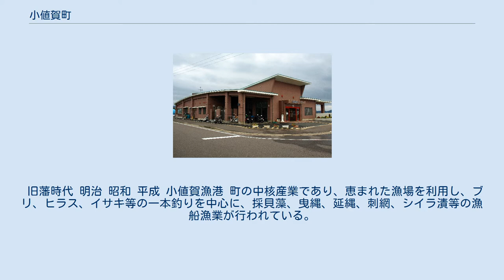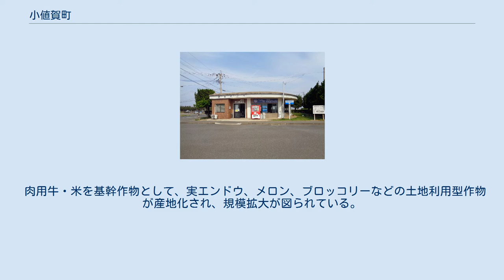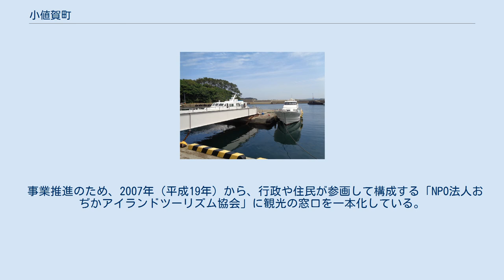小値賀町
小値賀町（おぢかちょう）は、長崎県の五島列島北部の小値賀島と周辺の島々を行政区域とする町で、北松浦郡に属する。
 春にはおぢか国際音楽フェスティバルがあり、多くの観光客が来島する。
2004年（平成16年）より、九州鹿をモデルとしたちかまるが小値賀町のマスコットキャラクターとなっている。
 小値賀諸島。
小値賀島松原公園付近より望む 五島列島の北、佐世保市の宇久島（旧北松浦郡宇久町）と新上五島町の間に位置し、小値賀島とその周辺に散在する大小17の島（小値賀火山群島）からなる。
町の中心部は小値賀島の南部にある笛吹（ふえふき）地区で、この付近が最も人口が多い。
 笛吹郷（小値賀笛吹港付近） 各地名とも最後の「郷」は「ごう」と読む。
 住所表記として用いられる郷の他に、行政上の単位で、自治会としても用いられる行政区の所属についても併記する。
 斑島郷のオオサコ遺跡から2万5千年前のものと見られる旧石器時代の石器が出土している。
また、縄文時代の遺物が小値賀空港付近の殿崎遺跡（とんざきいせき）で出土している。
 旧藩時代 明治 昭和 平成 小値賀漁港 町の中核産業であり、恵まれた漁場を利用し、ブリ、ヒラス、イサキ等の一本釣りを中心に、採貝藻、曳縄、延縄、刺網、シイラ漬等の漁船漁業が行われている。
また、水産資源を守り育てるため、アワビ等、漁場や漁具採捕サイズ等の自主規制や稚魚の放流、アワビの種苗生産、イカの人工産卵礁の設置、藻場の維持・回復への対策など、資源保全活動にも積極的に取り組んでいる。
 1999年（平成11年）度から2000年（平成12年）度にかけ、主要魚種のイサキとタチウオをそれぞれ「値賀咲」（ちかさき）、タチウオを「白銀」（はくぎん）と名づけ、ブランド化を行い、販売促進を行っている。
 肉用牛・米を基幹作物として、実エンドウ、メロン、ブロッコリーなどの土地利用型作物が産地化され、規模拡大が図られている。
 物産展やインターネットを用いた販売によって、町の特産（じげもん）の販売促進を行っている。
 恵まれた自然を活かし、農業・漁業等による体験・交流を通して活性化を図る「体験型ツーリズム」をキーワードに事業を展開し、海・農業・自然を包括的・総合的に体験できる島暮らし体験型観光「アイランドツーリズム」を推進している。
 事業推進のため、2007年（平成19年）から、行政や住民が参画して構成する「NPO法人おぢかアイランドツーリズム協会」に観光の窓口を一本化している。
 小値賀空港ターミナル 小値賀港ターミナル 小値賀笛吹港（離島待合所） 柳港（神浦・納島方面） 小値賀島の南部に小値賀港があり、佐世保市や福岡市からの航路が発着している。
向かい側に隣接する小値賀笛吹港（離島待合所）からは町内の六島、野崎島、大島への航路があり、小値賀島北部の柳港からは納島、寺島（佐世保市）方面の航路がある。
 国道はなく、一般県道と町道が走っている。
 一般県道 神島神社 斑島の玉石甌穴